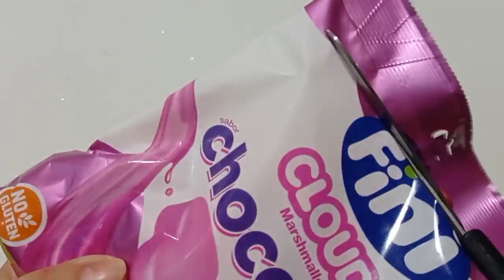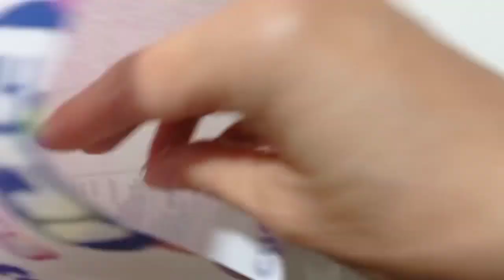Soft and colorful hearts/ASMR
Soft Hearts ASMR" is a gentle and soothing auditory and sensory experience designed to evoke feelings of comfort, relaxation, and tranquility. Delivered through soft whispers, delicate sounds, and gentle touches, this ASMR content aims to create a nurturing environment for viewers/listeners. From whispered affirmations to gentle tapping or rustling sounds, "Soft Hearts ASMR" provides a sanctuary for those seeking calm and inner peace. Whether you're looking to unwind after a long day or simply want to escape into a world of gentle sensations, let "Soft Hearts ASMR" guide you to a state of deep relaxation and emotional serenity.

 Whether you seek solace after a long day or simply crave a moment of quiet introspection, "Soft Hearts ASMR" invites you to unwind, breathe deeply, and immerse yourself in a world of tender whispers for the soul.